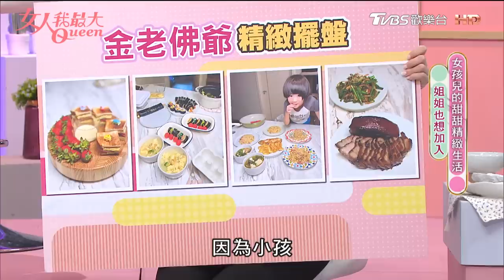少女心噴發！女孩兒的甜甜精緻生活 楊繡惠大秀整組可愛潮牌！ 女人我最大 20230413 (完整版)｜柳燕、李明川、卞慶華、徐凱希、王少偉、楊繡惠、王思佳、金老佛爺、粿粿、元元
歡迎光臨今天的女人我最大!
你想像中的精緻生活是什麼樣子呢?就像《艾蜜莉在巴黎》中，女主角每天都把自己打扮的漂漂亮亮，坐塞納河畔悠閒地吃著早餐，享受法式優雅的精緻生活，雖然不是每個人都能在全世界最浪漫的巴黎生活，但我們能透過一些小「儀式」，讓單調的生活增添一點美好，感受幸福的味道，把將就的日子，過成講究的生活，今天來報名的，都說他們是精緻生活達人呀，是不是這樣呢~我們就要請教老師了~

『唐綺陽 開運系列』有看有準 有看有加持~！
『髮神吳依霖』拯救亂髮，看這個就知道！